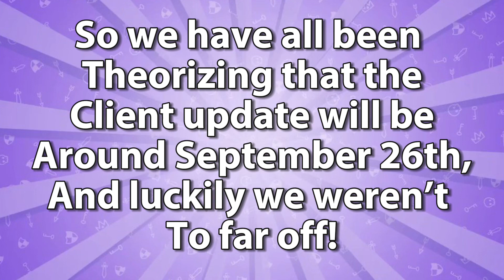FALL GUYS 10.4 UPDATE RELEASE DATE REVEALED!?!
Today we have the 10.4 Release date most likely confirmed for Fall Guys!

Leaked/Credit to FallGuysLeaksandInfo on Twitter!